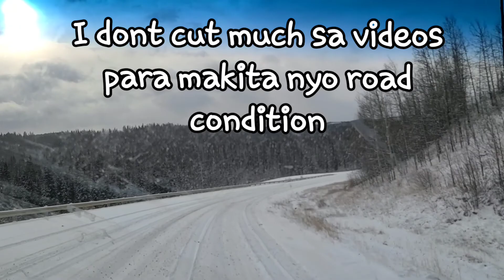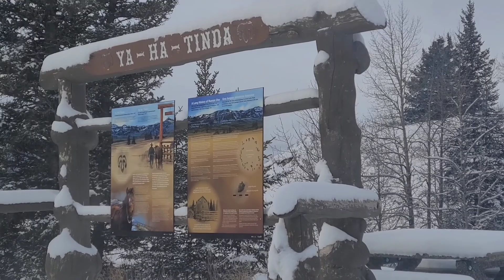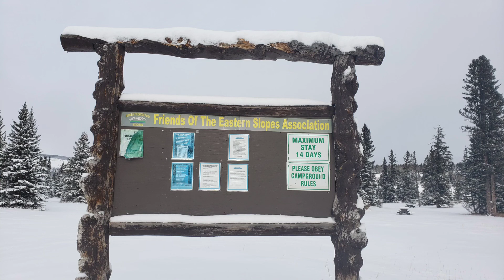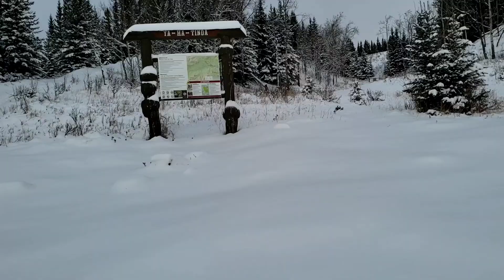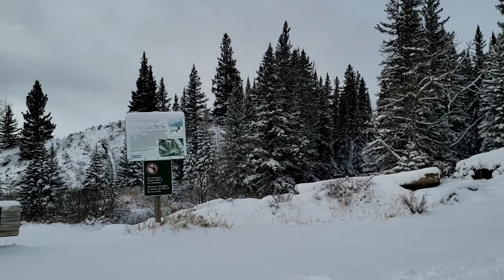Winter Camping trip in Ya Ha Tinda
Unang bagsak ng snow  sa Edmonton nag punta kami dito sa Ya Ha Tinda. Maayos naman yung daan I dont expect na may nag lilinis ng road dito usually ang mga dumadaan dito ay logging truck. We don't expect na lalamig that day so to survive sa lamig nag siksikan kami sa iisang sleeping bag. overall yung trip masaya.